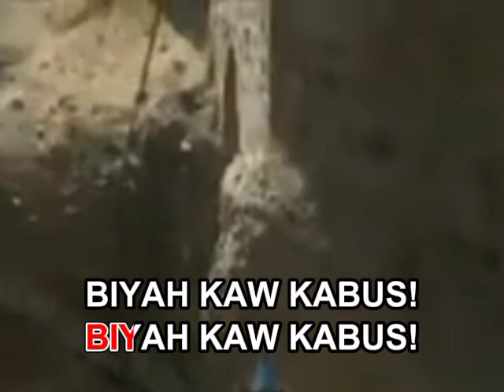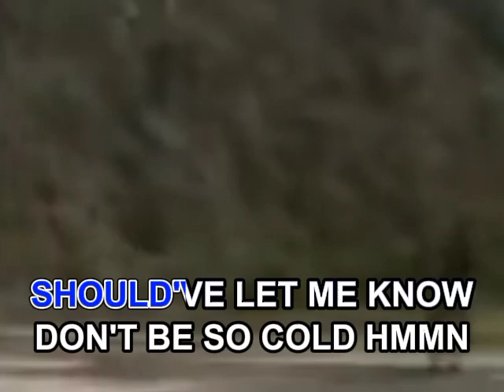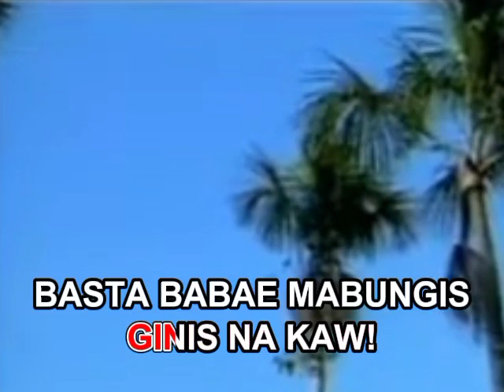AVSEQ11. BIYAH KAW KABUS?! - Dharzkie Sangkula Feat. Zhermaika Asdali | Megamedia